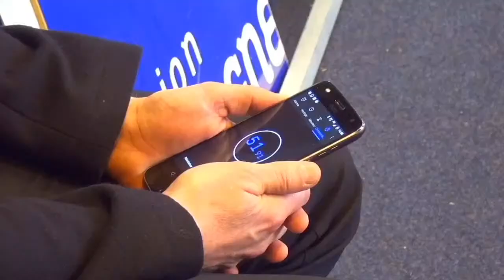21/22 - Ligue de Bretagne de Billard - Finale du tournoi régional de Pleslin-Trigavou opposant Sé…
Saison 21/22 - 13/11/2021
FOUGERES vs ARDRES BC